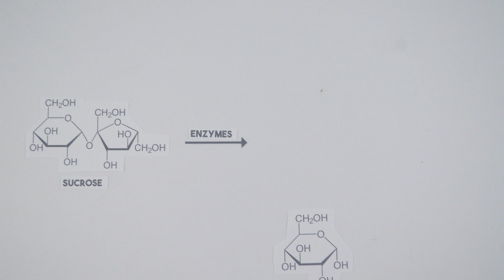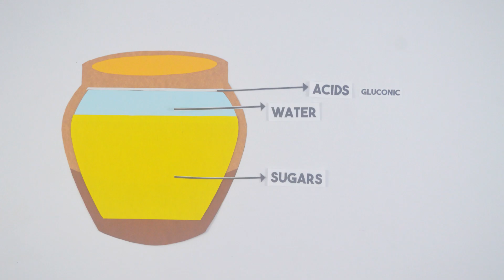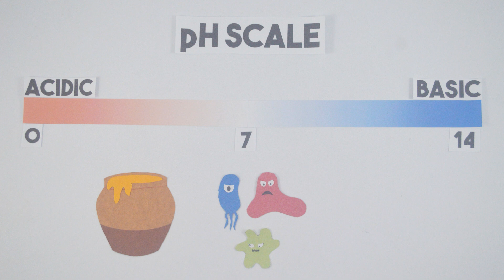Hindi Nga Ba Nasisira ang Honey? | Aghamazing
Sabi nila hindi raw nasisira ang honey. Totoo ba ito? Alamin natin!

They say honey never spoils. Does it really? Let's find out!

References:
Quibell, J. E.: The Tomb of Yuaa and Thuii. Cairo 1908.

Davis, T. M.: The Tomb of Iouiya and Touiyou. London 1907.

Katrina Brudzynski1, Kamal Abubaker, Laurent St. Martin and Alan Castle, Re-examining the role of hydrogen peroxide in bacteriostatic and bactericidal activities of honey, Front. Microbiol., 25 October 2011

Saif-ur-Rehman, Zia Farooq Khan, and Tahir Maqbool, Physical and spectroscopic characterization of Pakistani honey, Cien. Inv. Agr. 35(2): 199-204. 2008

Priscila Missioda, Silva Cony, Gauche Luciano, Valdemiro Gonzaga, Ana Carolina, Oliveira Costa, Roseane Fett, Honey: Chemical composition, stability and authenticity, Food Chemistry Volume 196, 1 April 2016, Pages 309-323

Peter B Olaitan, Olufemi E Adeleke, and Iyabo O Ola, Honey: a reservoir for microorganisms and an inhibitory agent for microbes, Afr Health Sci. 2007 Sep; 7(3): 159–165.